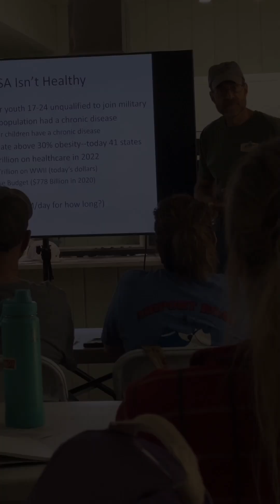LIVING SOIL Class with Kevin Krause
This past Saturday, I was blessed to get to sit in on a  'Living Soil' class taught by Kevin Krause in the Hub at Hardison Mill.   We spent the day learning about the soil microbiome and what some of the sources of Microbes are. And all walked away with some new skills on how to grow and reintroduce it.

The first portion of the class was inside, and the second was outside learning how to make high quality compost, which was something I've personally really need help understanding Thankfully Kevin's class made it all so much clearer.

*Learn more about homesteading and homemaking classes, conferences and festivals at Hardison Mill

*  "This Land Is Your Land" was written and performed by Woody Guthrie